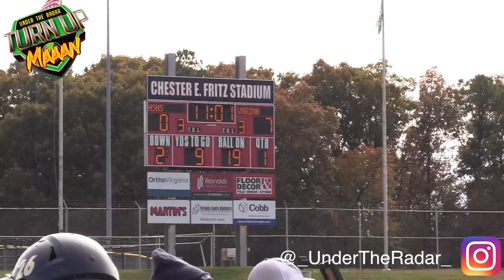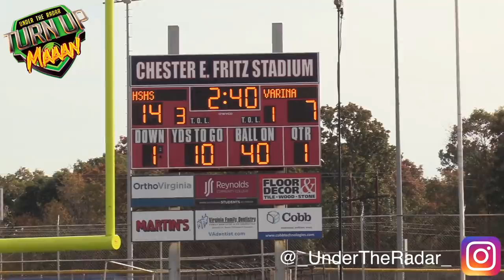#1 Team In Virginia | Highland Springs v #12 Varina H.S (VA) | Game was 🔥🔥